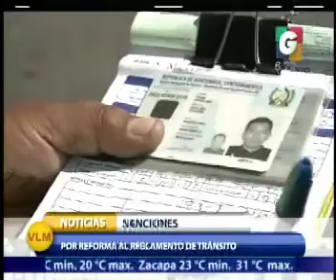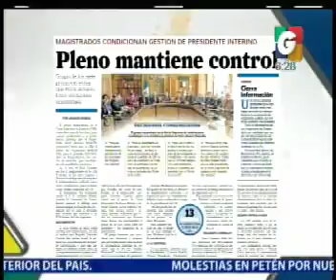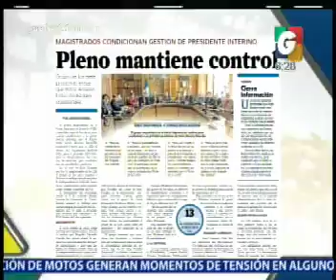vlm 1 16102013 3 iPhone